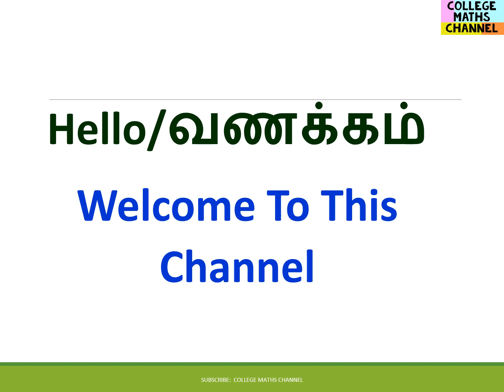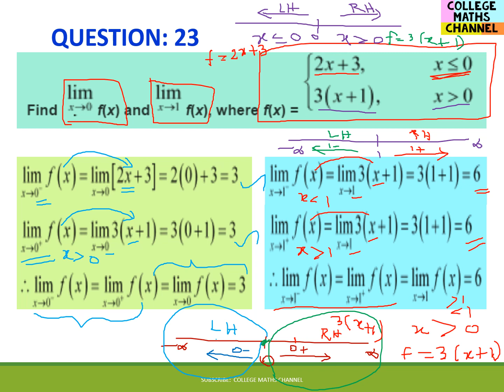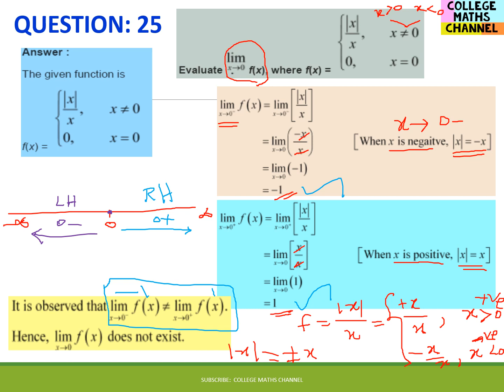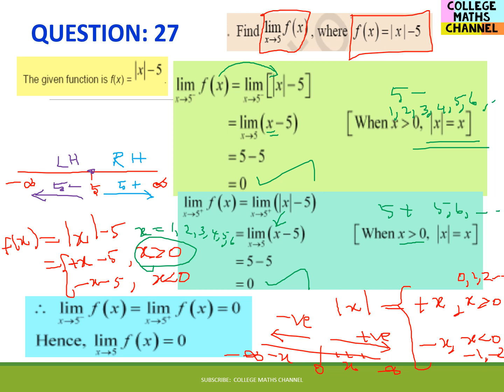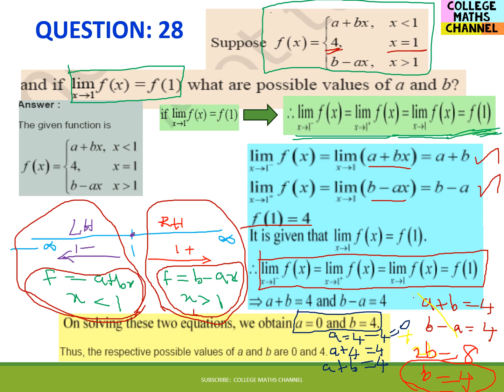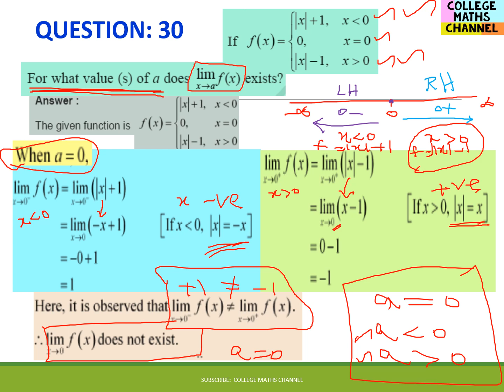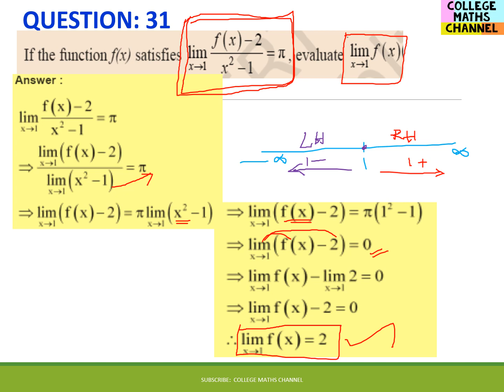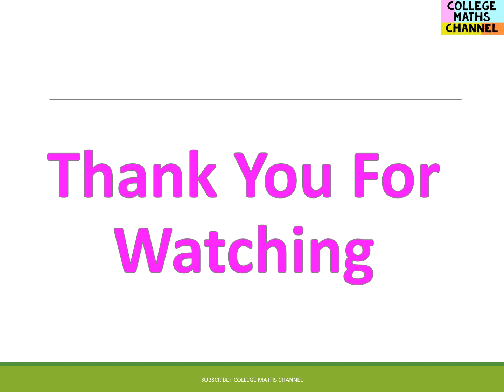Limits-Examples-Ncert Maths Solutions-polynomial -rational-Trigonometry function-Limit of a function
Limits and Derivatives-Introduction-Examples-Class11-Ncert Maths Solutions-polynomial functions-rational functions-Trigonometry functions-Limit of a function-Problems  and Solutions-zero by zero form-foundation of Mathematics-B.Sc Maths I Year

CollegemathsChannel Limits derivatives Introduction Examples class11 NcertMathsSolutions polynomialfunctions rationalfunctions Trigonometryfunctions Limitofa function#Problems#solutions#zerobyzeroform